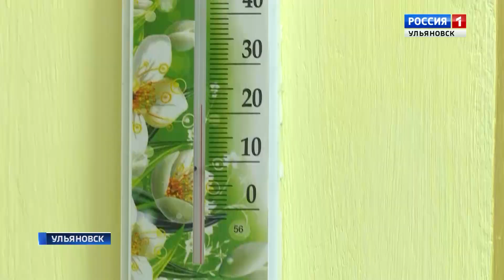Стартовал отопительный сезон